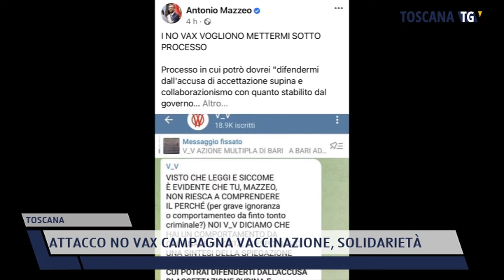2022-05-15 TOSCANA - ATTACCO NO VAX CAMPAGNA VACCINAZIONE, SOLIDARIETÀ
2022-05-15 TOSCANA - ATTACCO NO VAX CAMPAGNA VACCINAZIONE, SOLIDARIETÀ